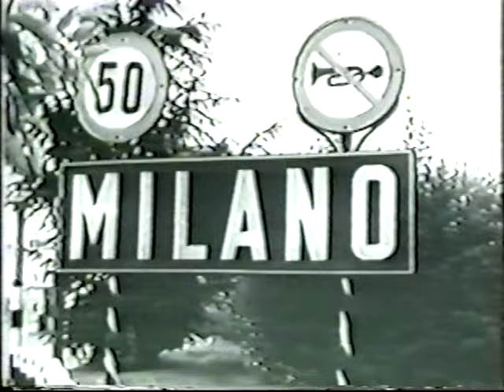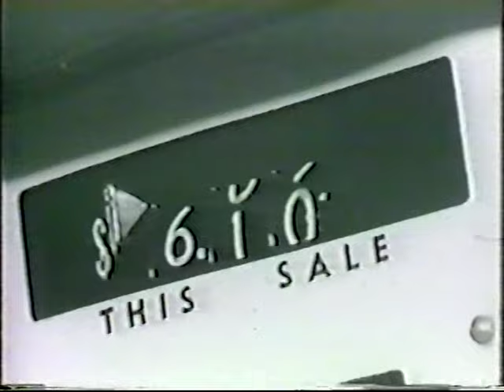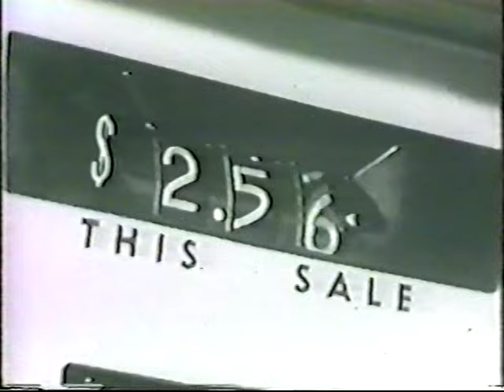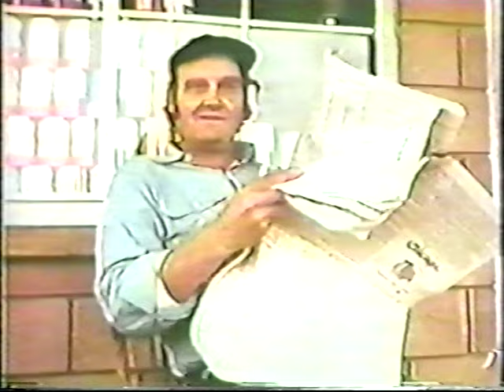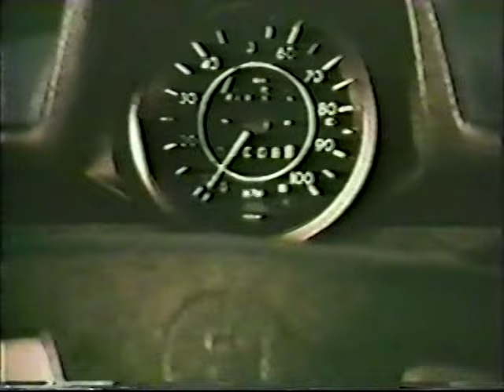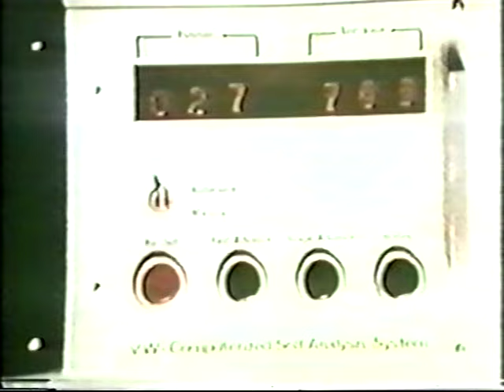VW TV Advertisements - Air Cooled Era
Volkswagen television advertisements from the era of their air cooled vehicles  from the 1960s and 1970s. Mostly VW Beetles (Type 1) but also VW Fastback Sedan (Type 3). Includes special editions like La Grande Bug and includes classic ads such as the snowplow driver.